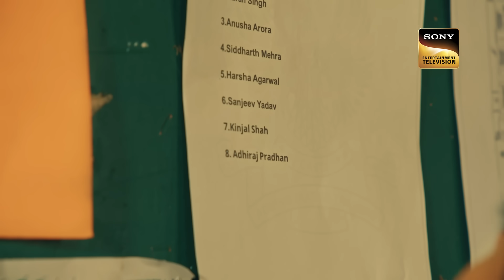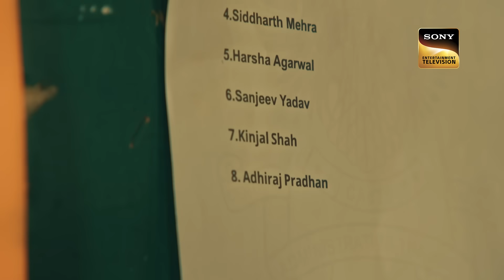Kavya की मंज़िल | Kavya - Ek Jazbaa, Ek Junoon - Ep 16 | Full Episode | 16 October 2023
Episode 16: Kavya की मंज़िल
Adi claims to be the leader who had leaked the news to the press. However, Giriraj prevents him from getting expelled.